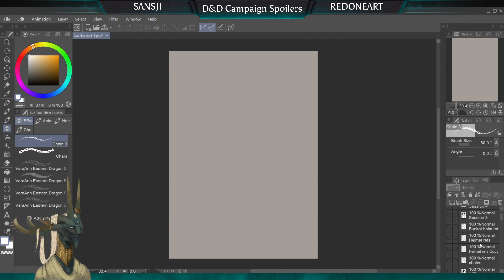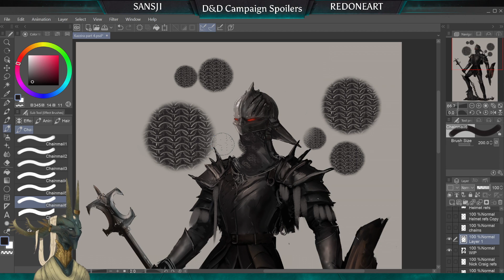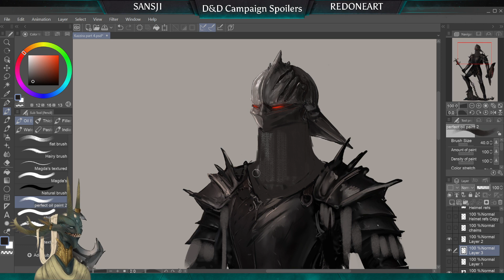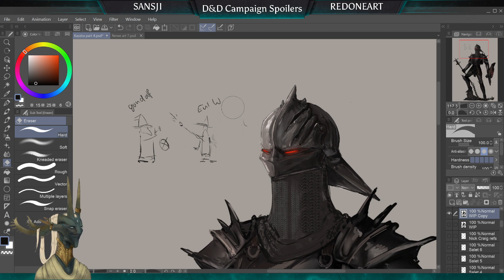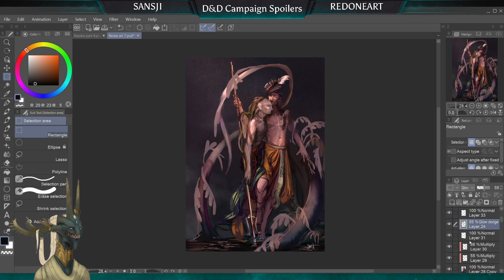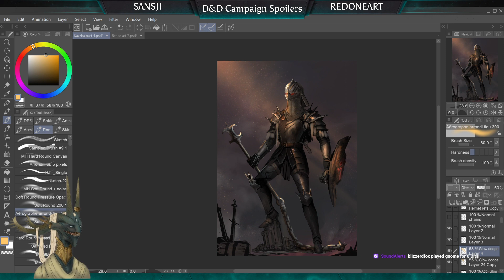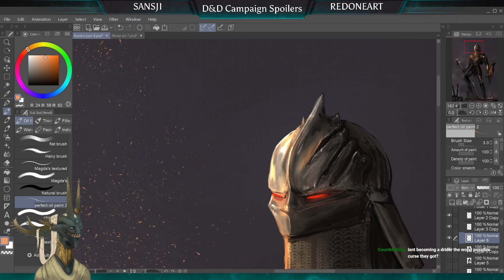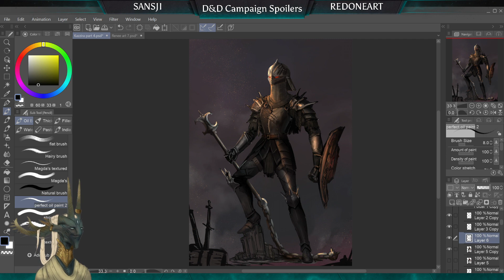𝙏𝙏𝙍𝙋𝙂 𝘼𝙧𝙩 𝙏𝙖𝙡𝙠𝙨: KAZZIRA!!! the fist of Bane part 6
When & Where
Every Monday TTRPG Art Talks can be followed live at 8PM CET on Twitch. Don't want to miss out?

About the Stream
During this stream and podcast, we discuss Kazzira the fist of Bane that can be found in the partially collapsed room from the epic tales and campaign Decent into Avernus created by WotC.

Motive
We've noticed that some TTRPG games lack important character or creature designs, and decided to do something about this. They might have run out of pages to showcase art, and so here we are with additional visuals.

Current Goal
We intend on going through the book Decent into Avernus and picking up every protentional interesting character, creature, room, and piece of loot that doesn't have a design. Once we're done with this book, we're open to suggestions and may even stream some other interesting TTRPG topics in between.

Up Next
More lady Kazzira!?

About us
This is a collaboration between RedOneArt the finder of information and Sansji the left-handed artist.

Want to support us or have your music in our videos? Let us know via Discord.